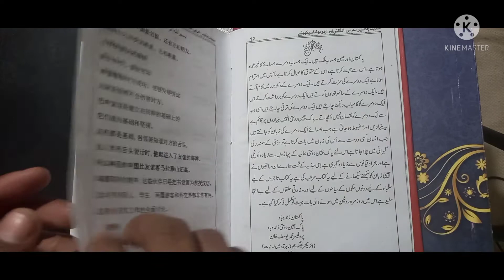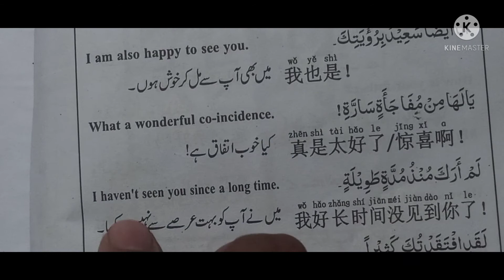Lesson No 8 Learning Chinese in English Topic 见面 Jiànmiàn Meeting with M Mukarram Mahmood 4.Language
Khadi lwan shafoon dupatta printed shirt Embroidery Trouser 3.Pic suit 2500.Rs

3 pic suit
Gul ahmad collection D/F classic lawn 2021 with shafoon dupatta
Gul ahmad Lawn with lawn dupatta
New luxury lawn same dupatta
Nishat lawn shafoon dupatta
Price 1500

Kurta shalwar mens collection 10 colours 5 design Embroidery

pant shirt t-shirt in sale men's collection

pant shirt t-shirt in sale men collection

بچوں کا سوٹ واشنگ ویر میں شلوار قمیض 8 رنگ 5 ڈیزائن ہول سیل ریٹ پر دستیاب ہیں

20/28. 550.Rs

Children's Suit Washing Wear Shalwar Shirt 8 Colors 5 Designs are available at wholesale rates

20/28.  550.Rs

 بچوں کا سوٹ کاٹن میں شلوا  قمیض 12 رنگ 4 ڈیزائن ہول سیل ریٹ پر دستیاب ہیں
20/28. 650.Rs 30/34 800.Rs

Children's Suit Cotton Shalwar Shirt 12 Colors 4 Designs Available at Wholesale Rate
20/28 650.Rs 30/34 800.Rs

20/28 650.Rs 30/34 800.Rs

How to say Allah and Muhammad SAWW  in Chinese Allah or Muhammad SAWW ko chinese me kia ksy kehty hn

Weeks name in Chinese Chinese me hafty k dino k name

Learning chinese counting 1 to 12

How to say boyfriend and girlfriend in Chinese

How to say husband and wife in Chinese husband wife ko chinese me kia kehty h jany k lia end tk deky

How to say I love you in Chinese Chinese me pyar ka izhar or us jwab Kasy dety hn

Lesson No 5 Learning Urdu with English Topic Meeting ملاقات with l Mukarram Mahmood chinese arbic

Lesson No 6 learning chinese in Urdu موضوع 见面 Jiànmiàn ملاقات Muhammad Mukarram Mahmood

Lesson No 6 Learning Chinese in English Topic 见面 Jiànmiàn Meeting with Muhammad Mukarram Mahmood

Lesson No 4 Learning Urdu with English Topic Meeting ملاقات with Muhammad Mukarram Mahmood

Lesson No 3 Learning Urdu with English Topic Meeting ملاقات with Muhammad Mukarram Mahmood